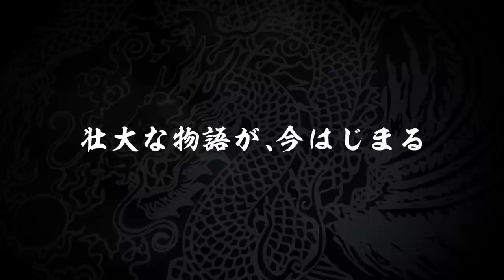『シェンムー I&II』プロモーション映像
伝説のゲームが、PS4®で甦る。

2018年11月22日（木）発売予定のPS4®向けタイトル『シェンムー I&II』の新プロモーション映像を公開いたしました。

ストーリー
-主人公の「芭月 涼（はづき りょう）」は突然の父の死をきっかけに、計り知れない大きな謎に包まれていく。大きな陰謀に立ち向かうため、旅する青年の物語。

かつて、そして今も「シェンムー」を愛していただいているすべての方に贈るパッケージとなっております。
また、初めてCD化される『シェンムーII』のサウンドトラックを含む、2枚組CDを同梱した限定版も同時発売いたします。

ぜひお早めにご予約ください。

【製品概要】
商品情報
タイトル名　　　　：シェンムー I&II
発売日　　　　　　：11月22日（木）予定
価格　　　　　　　：通常版 3,990円（税抜）／限定版 5,990円（税抜）（数量限定）
プラットフォーム　：PlayStaion®4
ジャンル　　　　　：アクションアドベンチャー
プレイ人数　　　　：1人
レーティング　　　：B（12才以上対象）
パッケージ同梱特典：フルカラー両面ポスター